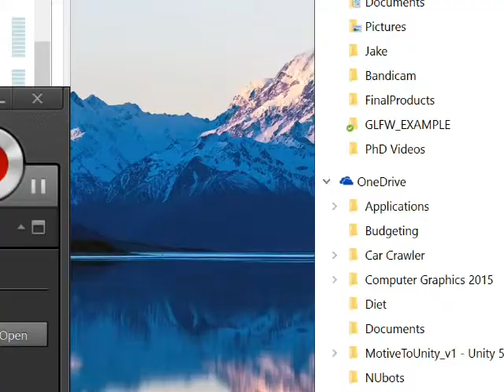Pokemon Uranium Nuzlocke 1.5: I Don't Wanna Lose You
In which we discover that the first step is often the hardest.

This series has structured episodes:
3n+1 - We battle each other
3n+2 - We explore the world and try to catch Pokemon
3n+3 - We fight the next gym
We'll repeat  this until we die. Cya!